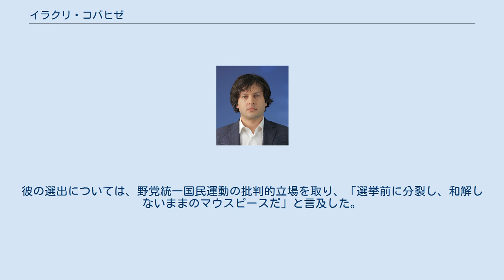イラクリ・コバヒゼ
イラクリ・コバヒゼ（グルジア語: ირაკლი კობახიძე、グルジア語ラテン翻字: Irakli Kobakhidze、1978年9月25日 – ）は、ジョージアの政治家。
2016年からジョージア国会議長を務めた。
 コバヒゼは2000年にトビリシ国立大学を卒業し、法学士号を取得。
2002年にジョージア科学アカデミー行政法律研究所で博士号を取得。
その後2005年と2006年にデュッセルドルフ大学で法学修士号と博士号を取得。
その後コバヒゼはジョージア国内の各大学において教員として働き、並行して国際連合開発計画のプロジェクト管理も務めた。
彼は欧州評議会にジョージア代表として戦略計画問題の専門家として携わり、またオープン・ソサエティ財団による人権と法の支配プログラムにて、専門家委員会の委員を務めた。
 2015年1月、コバヒゼは与党ジョージアの夢＝民主ジョージアに加わり、幹事長に就任した。
 2016年の総選挙においてジョージアの夢が勝利すると、コバヒゼは2016年11月18日に国会議長に選出された。
彼の選出については、野党統一国民運動の批判的立場を取り、「選挙前に分裂し、和解しないままのマウスピースだ」と言及した。